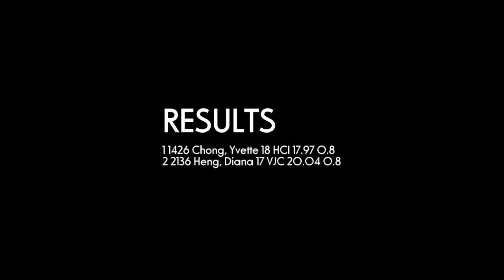100m Hurdles 0.840m Women U20 & Open - 2012 SAA T&F Series 3